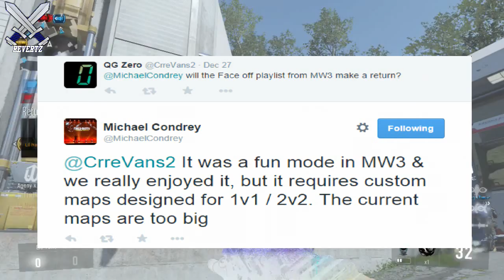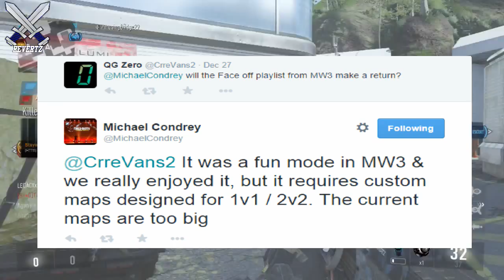Call Of Duty Advanced Warfare Face Off Playlist From MW3 Returning!!? Online 1v1, 2v2, 3v3